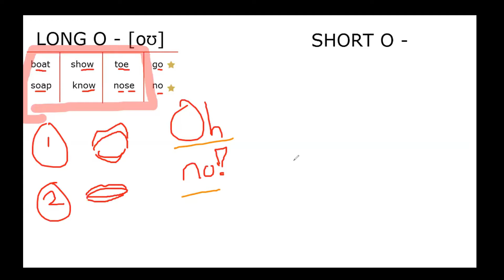Online STAR (No Subtitles)